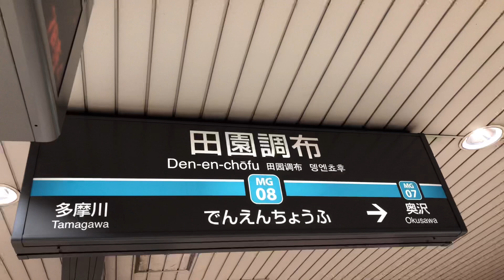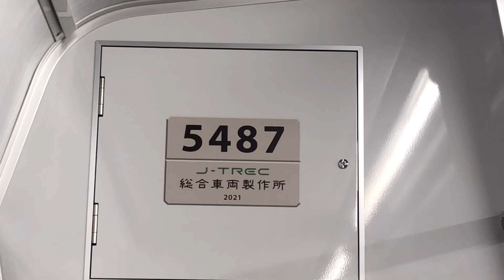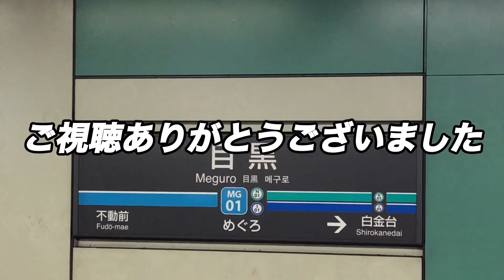【5080系も8両化】東急目黒線系統の東急車で2本目！8両編成化になった東急5080系5187Fを軽くレポート！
東急3020系3123Fに続いて2本目の8両化は東急5080系5187F。目黒線系統で未だ8両化になってないのは東急3000系のみになりましたね。そちらも早く8両を見たいです！